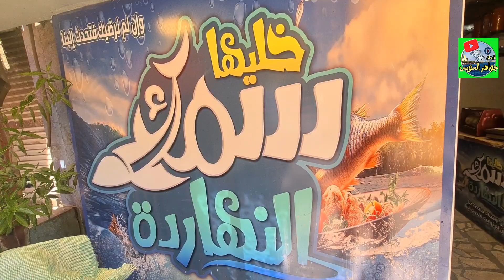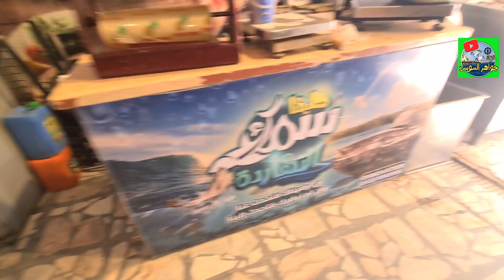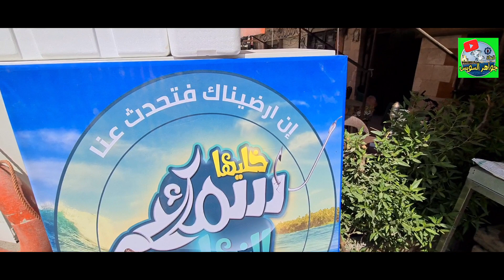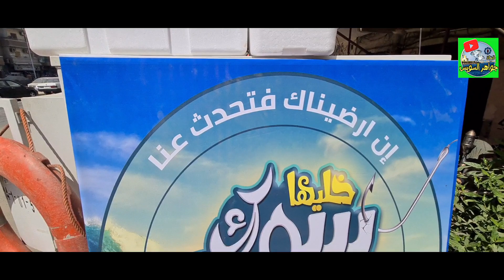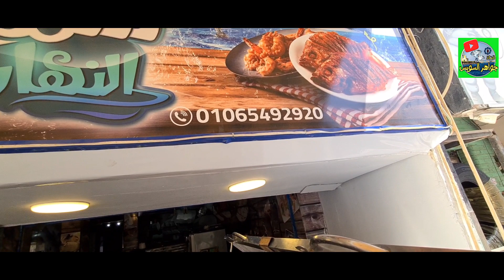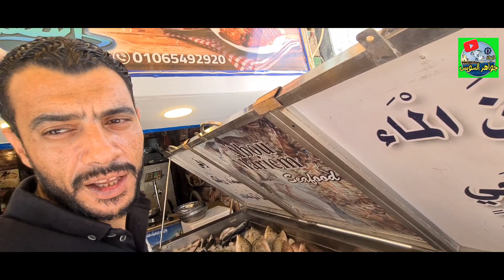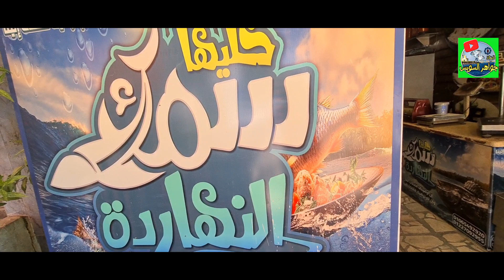@ أعزم حبايبك وأختار السمك بنفسك بدون رسوم خدمة بسعر اليوم وتكلفة الطهي فقط بمطعم خليها سمك النهاردة